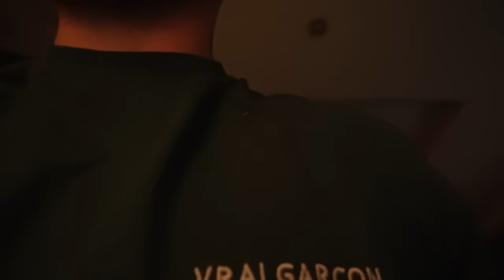Je Me Cache Sous Le SABLE Pour Gagner Ce Cache Cache ! (ft. Unchained,Brice,Théo)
Mes anciennes vidéos :

-LE DERNIER QUI SORT DU CERCLE GAGNE 1000€ (ft. Chocoh,Rayton,Noa,Power jumper...)